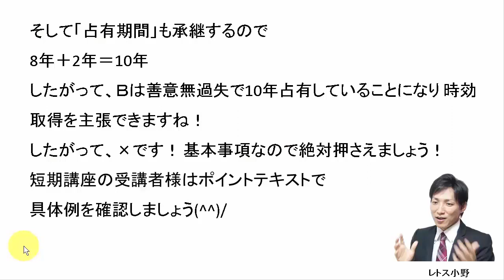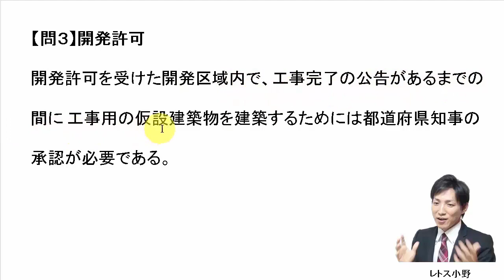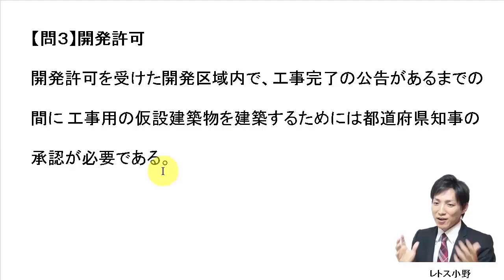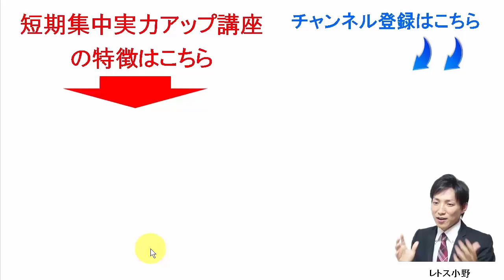【宅建過去問】7月12日の３問【レトス小野】宅建過去問解説